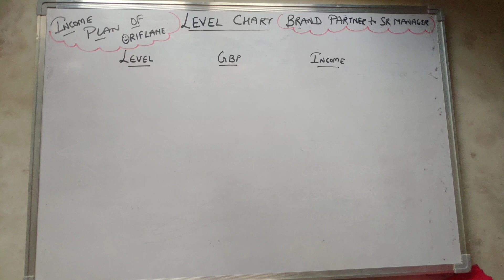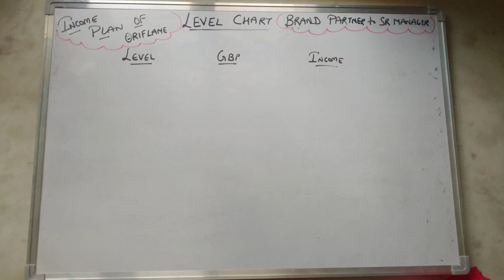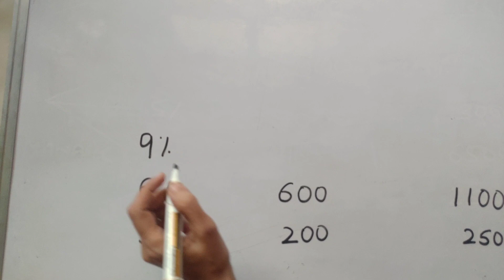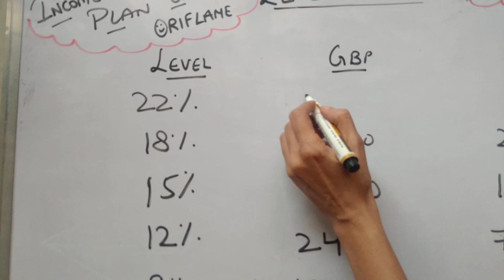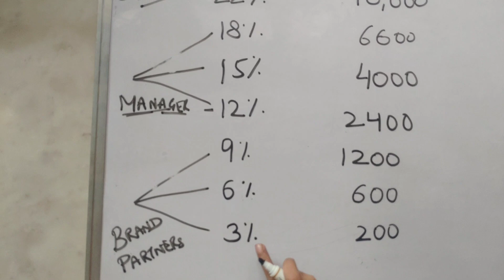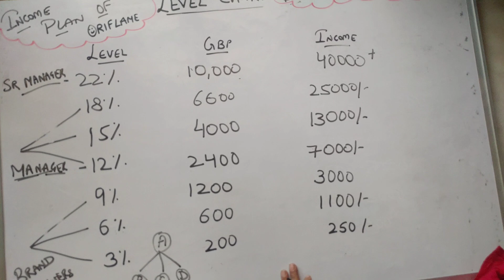Income plan of oriflame ( PART 1 )| Level chart of Oriflame | Business plan | By Shally Gola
Dear all,
Oriflame offers us 41 ways of income.
In this video I am talking about initial income from ( New Brand partner to Sr Manager .
I have been working with a big team now ( Housewives, Students, Employees, Teachers, BusinsssMen )

 WORK FROM HOME with my own unique strategy, support and guidance. All Training will be provided online to start and grow in Business. 👍